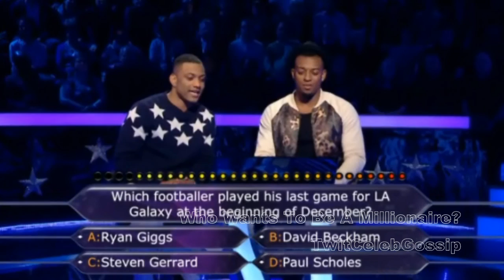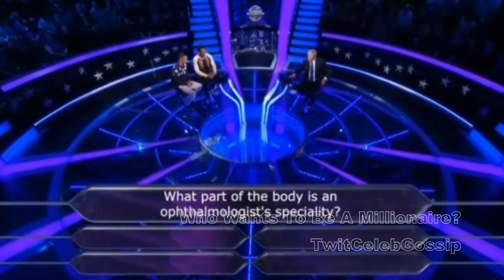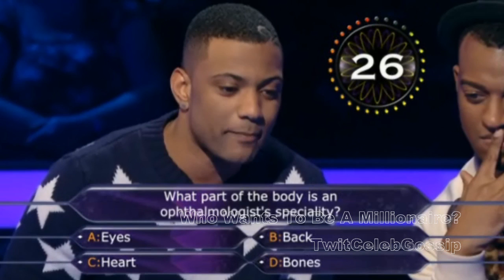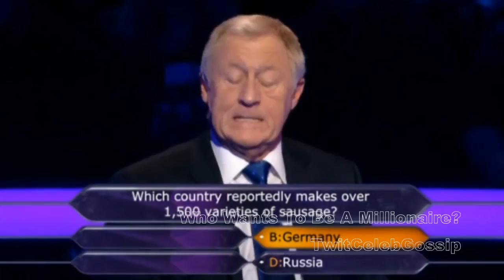JLS On Who Wants To Be A Millionaire? | 20/12/12 | HD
Jonathan Benjamin Gill & Oritsé Williams embrace Christmas to win BIG for their chosen charity ( JLS Foundation. ) in Live Who Wants To Be A Millionaire? Christmas Special at 9pm on 20th December!
Let's see how they did!